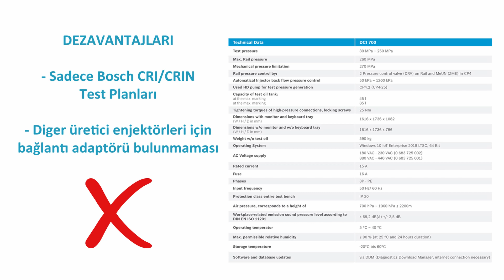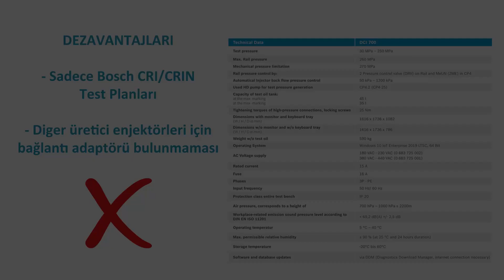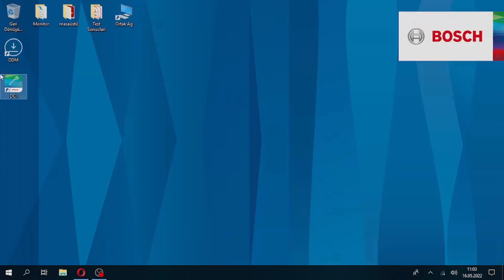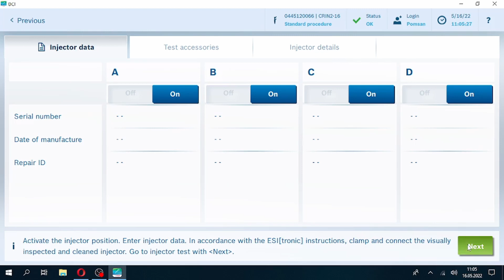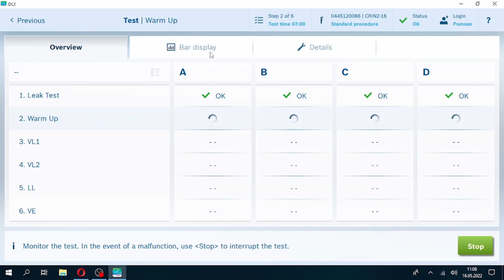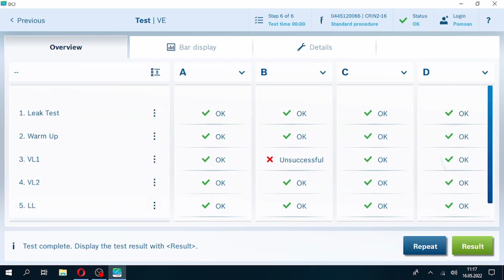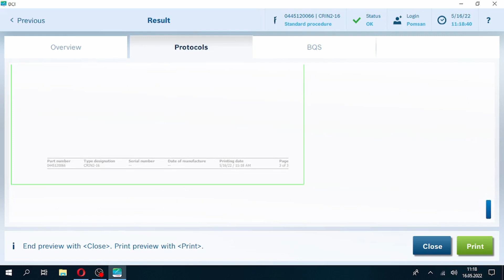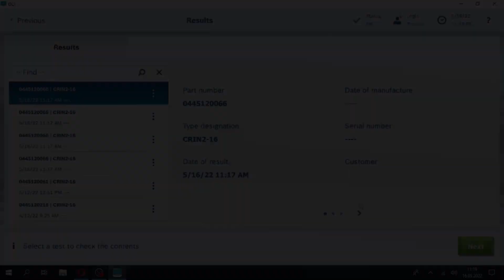Bosch DCI 700 Commonrail Enjektör Test Tezgahı İncelemesi ve Ayrıntılı Test Videosu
Teklifler ve diğer sorularınız için bizimle iletişime geçebilirsiniz.